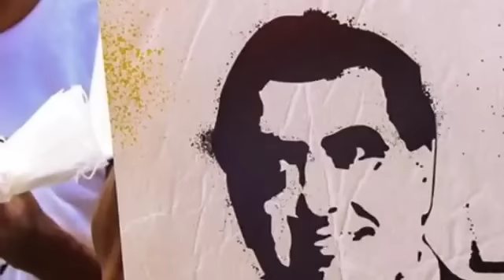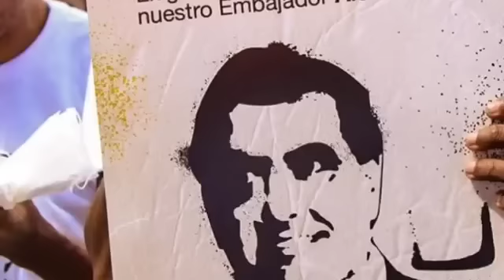PASÓ HACE 3 MINUTOS NOTICIA DE INFARTO CÓRDOBA HUNDE A PEZ GORDO DEL RÉGIMEN-NOTICIAS DE VENEZUELA..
Compartir.

Nuestro Instagram